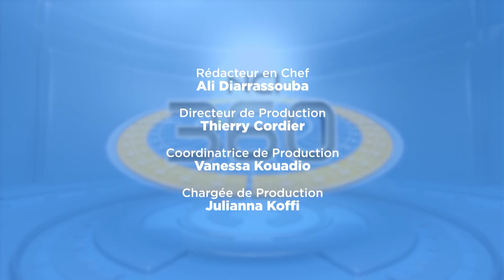NCI 360 du dimanche 7 juin 2020 L'intégrale